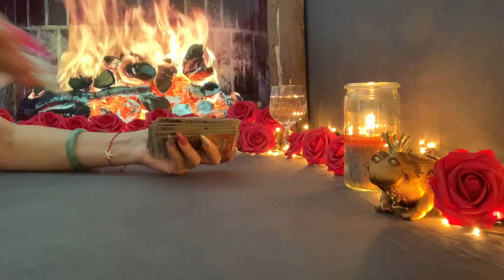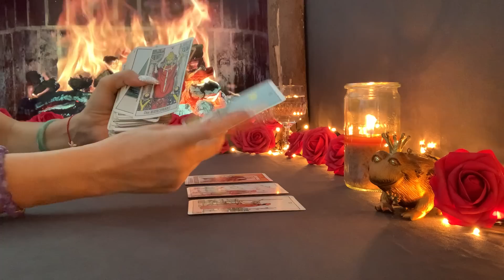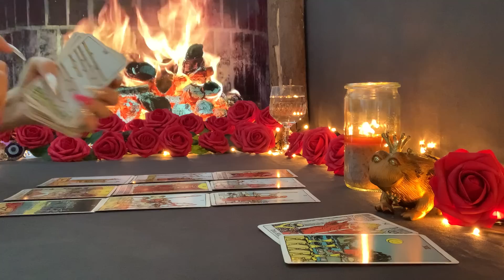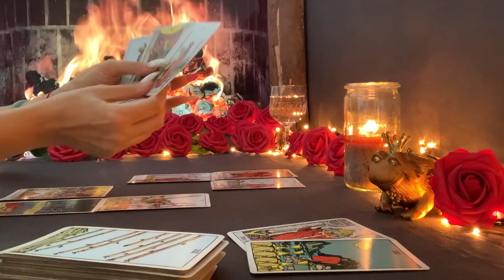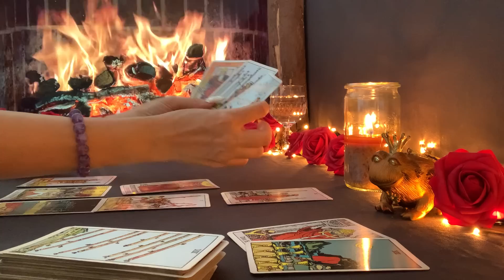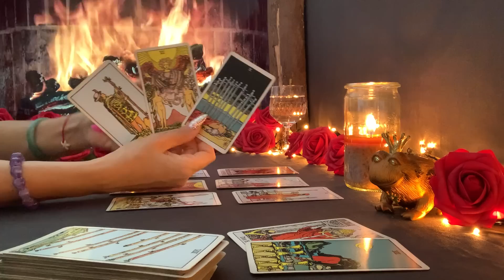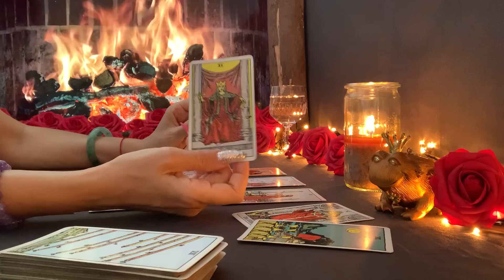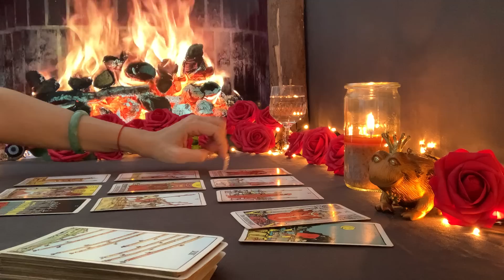Wassermann ♒️ letzte Woche Juli 2022❤️🍀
Information:
Ich mache aus gesundheitlichen Gründen keine persönliche Lesungen. Danke für dein Verständnis.

mit Liebe❤️
Fénix🙏